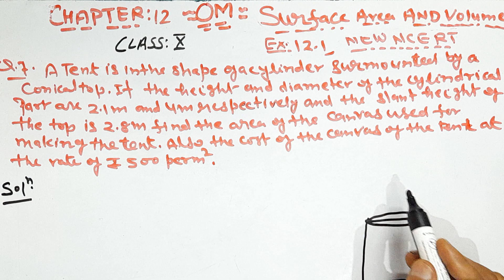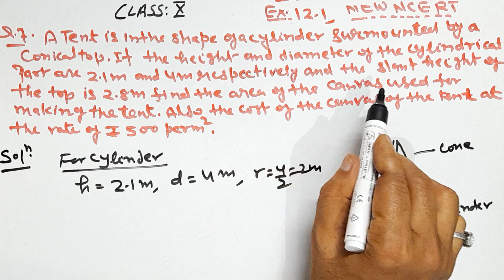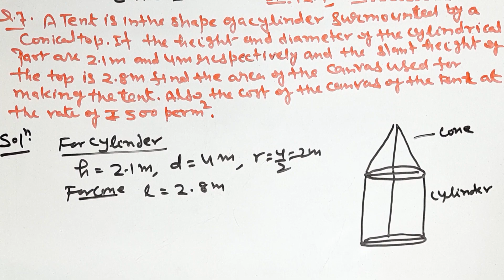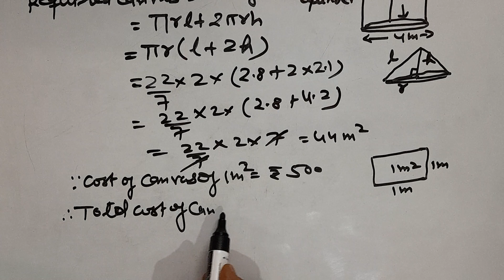CLASS-10 CHAPTER-12 SURFACE AREA AND VOLUMES EXERCISE 12.1 QUESTION 7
guruji